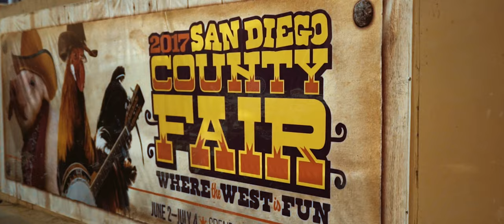The San Diego Fair - A Cinematic Short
Hey guys, something a little different with this one.

Mack and I had planned to visit the fair and capture a bunch of fun shots of us riding the classic fair rides, playing games and winning prizes, eating the fair food etc.

I wanted to film these shots at night because the colors of the fair are beautiful. With the sun setting late and it not getting dark until 8:30, and the fair closing at 10PM, that left me discouraged with very little time to capture anything.

Truthfully I wanted to give up. I've felt this feeling before and I hate it. It's the easy way out, and I know it. The truth is that I'm scared I won't create something good, so I'd rather just not create at all, which is terrible.

I wasn't able to get the shots I wanted, but I still got shots and had a great time with my fiancée. I wanted to share this message deeper than I illustrated in the video, but it's too short for me to say everything I want to, so I said what I felt was most important.

Filmed by Jeffrey Hovland
Edited by Jeffrey Hovland

CAMERA GEAR:
Main Cameras
Tripod Cameras
Main Lens (Jay)
Main Lens (Mack)
Tripod Lens
Ceremony Lens
Reception Lens
EF - RF Adapter
EF - RF Speedbooster
Lens Diffusion
ND Filters

MEDIA GEAR:
Favorite SD Cards
Favorite SSD

CAMERA RIG:
7 inch monitor
Tripod Plate
Camera Strap

DRONE GEAR:
Favorite Drone
Drone ND Filters:
Backup Drone

AUDIO GEAR:
Lav Mic Recorders
Lav Mics
Drape Lav
Shotgun Mics
Multi-Track Recorder
Mic Sleeve Recorder
Mic Sleeve
Timecode Sync

LIGHTING GEAR:
Light Stands
Light Batteries
Main Reception Lighting